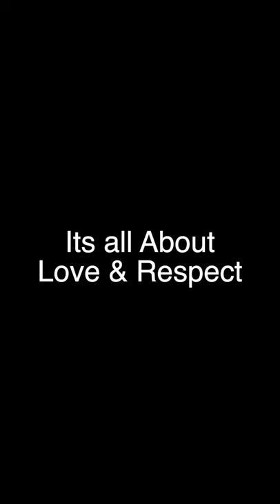shehbaaz khan Entertain senior citizens | Fatima old age home | Falaknuma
assalamulalekum dosto ye dil ko chulene wala video hai ek baar zaroor dekhiye
aap sabhi se guzarish hai jine ma baap is duniya me hai wo unki khader kare unke bohut khayaal rakhe
aur jinke maa baap is duniya me nahi hai meri tarha
aap abhai unke maqfirat ke liye duwa kare
aur aise maa baap ki madad kare unse mile unse baat kare unki
himmat badhaiye hosake toh ek baat fatima old age home falaknuma zaroor visit kare.